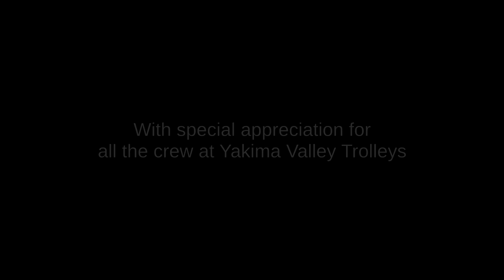Yakima Valley Transportation Steeple Cab 298 Runs - 24 September 2022 Electric Railway YVT Trolleys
On the hundredth anniversary of Yakima Valley Transportation (YVT) electric locomotive No. 298, the Yakima Valley Trolleys organization operated the historic locomotive on its tracks in Yakima, Washington. No. 298 seldom ventures out of the museum's historic stone shop building, making sightings of the bright yellow-and-gray 298 a rare treat. YVT was owned by Union Pacific, hence the classic UP style paint and markings, intact from its freight service which ended in 1985.
Yakima Valley Trolleys also operated one of its two antique Brill single-truck trolleys that day. The Yakima Valley Trolleys organization has fundraising campaigns under way to rebuild one of the motors on No. 298. Another vintage trolley is in restoration. Visit the Yakima Valley Trolleys website to learn more about this historic operation.